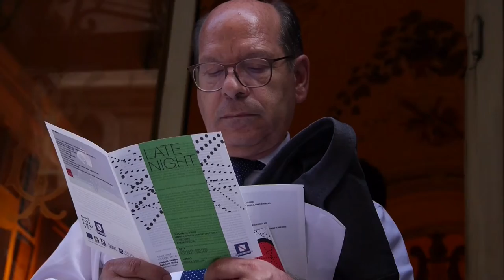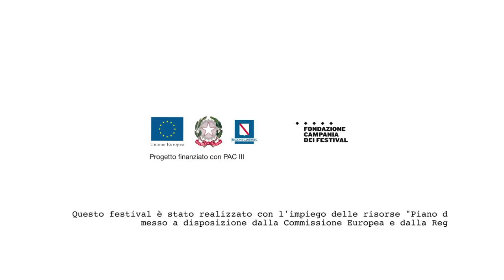LATE NIGHT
NTFI16 - LATE NIGHT
DRAMMATURGIA E REGIA/WRITTEN AND DIRECTED BY BLITZTHEATREGROUP
CON/WITH MARIA FILINI, ANGELIKI PAPOULIA, CHRISTOS PASSALIS, GINA STAVROULAKI, FIDEL TABALOUKAS, YORGOS VALAIS
PRODUZIONE/PRODUCTION BLITZTHEATREGROUP
IN COPRODUZIONE CON/IN CO-PRODUCTION WITH ONASSIS CULTURAL CENTER, LA FILATURE – SCÈNE NATIONALE DE MULHOUSE

date/dates 13 luglio/july h 23.00
14 luglio/july h 19.00
luogo/venue piccolo bellini